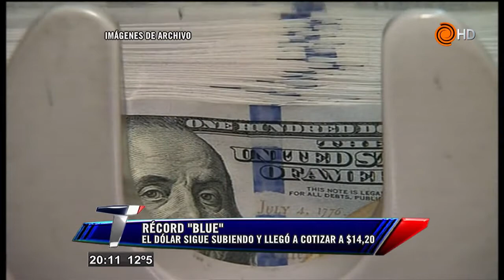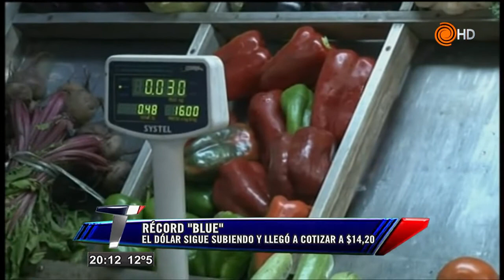TELENOCHE RECORD "BLUE"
EL DOLAR SIGUE SUBIENDO Y LLEGO A COTIZAR A $ 14.20